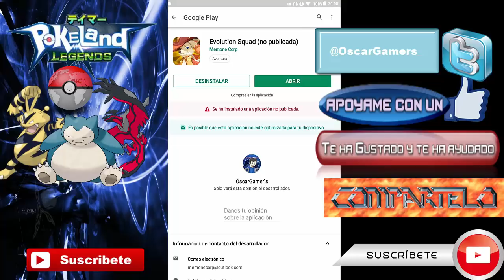Actualización: PC, Modo Invasión y Más - Pokeland:Legends [Android/iOS]